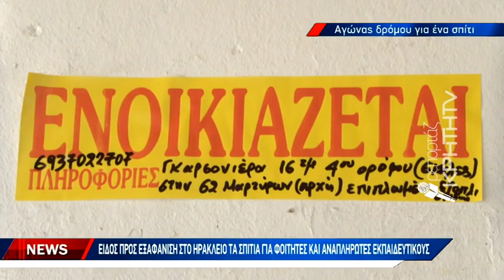Είδος προς εξαφάνιση στο Ηράκλειο τα σπίτια για φοιτητές και αναπληρωτές εκπαιδευτικούς